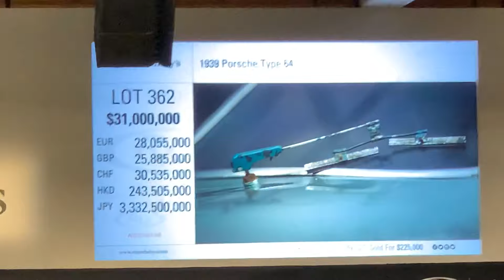RM Sotheby’s Multi-Million Dollar Monterey Auction Screwup - 1939 Porsche Type 64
Uncut video from RM Monterey 2019. Never experienced a crowd with so much excitement followed by disappointment so quickly. Everyone thought the bidding was up to $70M from $30M in one short minute, but the auctioneer quickly realized the HUGE misunderstanding... it was $17M up from $13M and ultimately did not sell. 😮